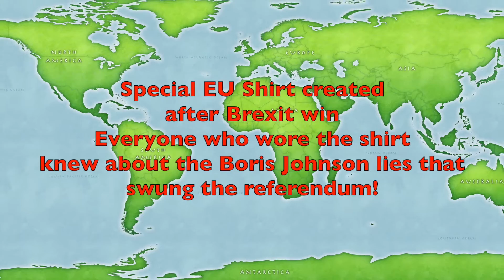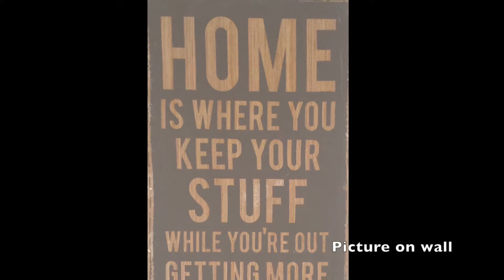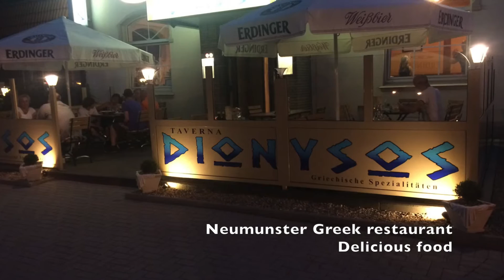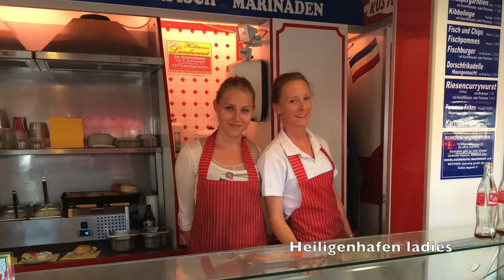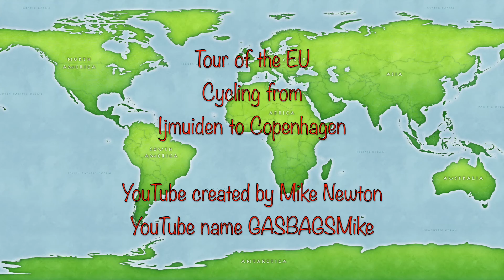Tour of EU: Ijmuiden to Copenhagen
Jeff King & Mike Newton cycle from Ijmuiden to Copenhagen - a total of 530 miles (850 km)